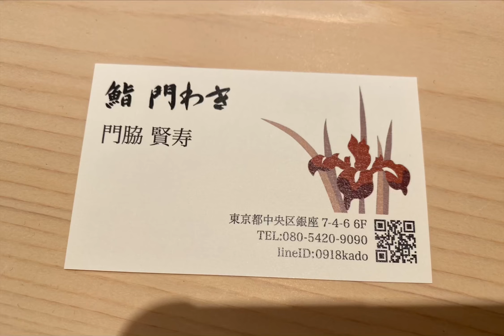銀座のお客様！鮨門わきさんのプレオープン